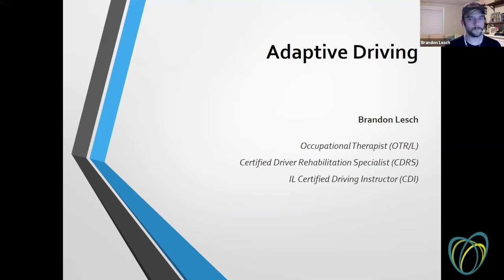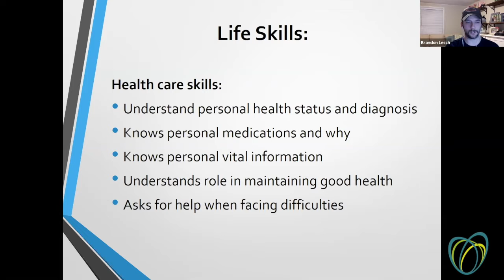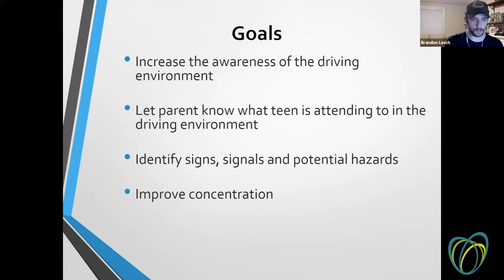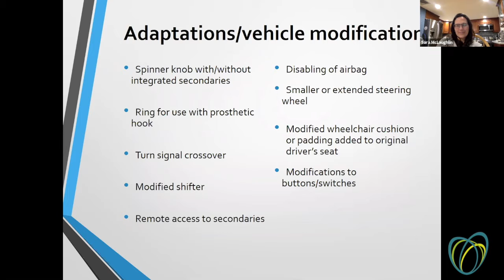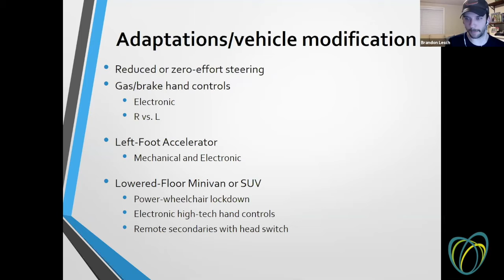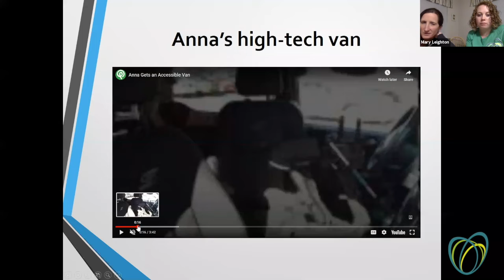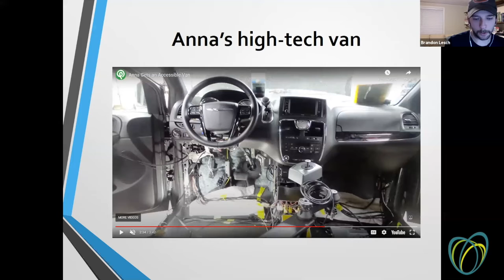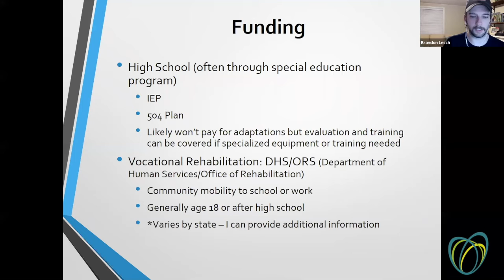CNL Virtual Connections - Parent Chat Adaptive Driving